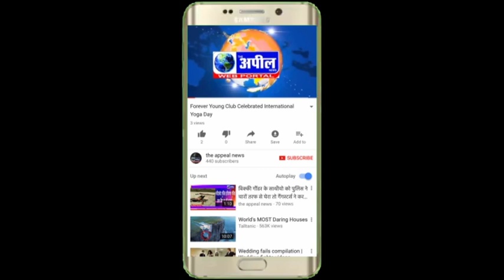म्यूजिक रिलीज किया जट्ट जुगाड़ी हुंदे ने | The Appeal News Paper